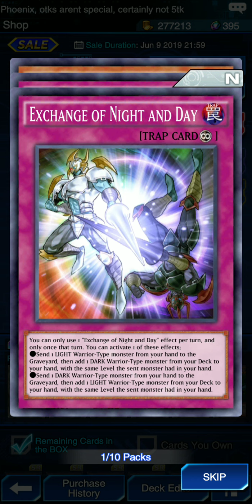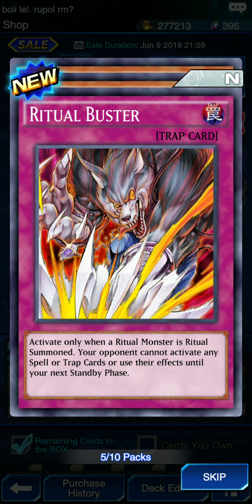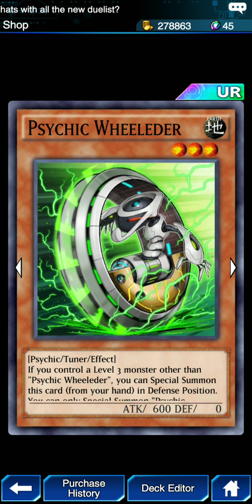DUEL LINKS PACK OPENINGS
Duel links gameplay